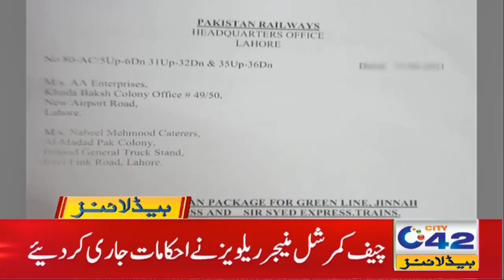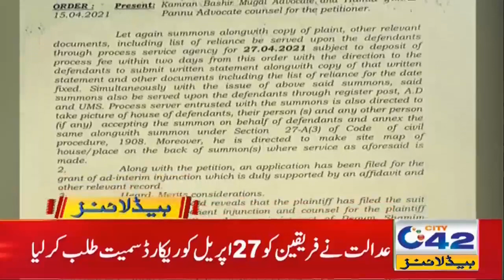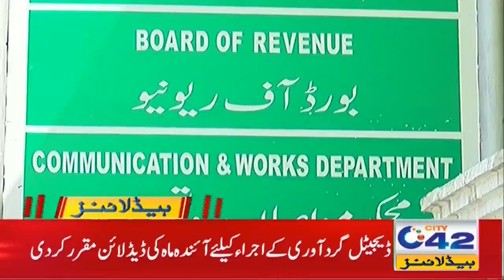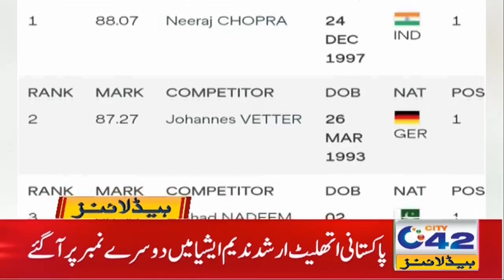Students Alert!! Exams Announced | 7am News Headlines | 16 April 2021 | City 42